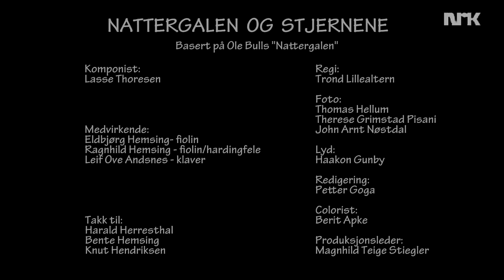Ragnhild Hemsing / Leif Ove Andsnes / Eldbjørg Hemsing: Music video "Nattergalen"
The famous Norwegian composer Lasse Thoresen created this piece specially for Ragnhild & Eldbjørg Hemsing in their research for the sound of Ole Bull.